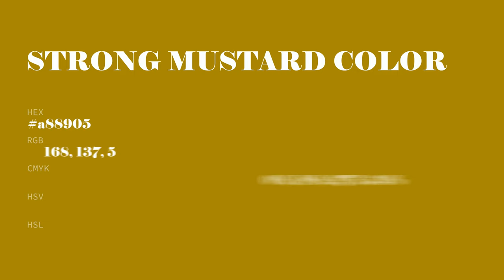Strong Mustard color a88905 hex color - Yellow color - Cool color a88905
What color is Strong Mustard ? a88905 hex color - Yellow color - Cool color a88905

Hex a88905 Color Code is also known as Strong Mustard color.